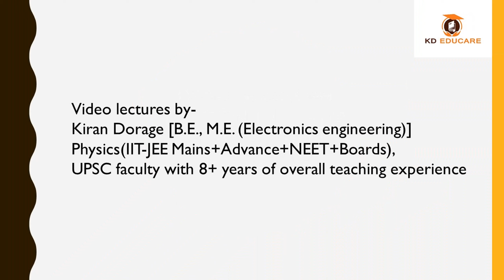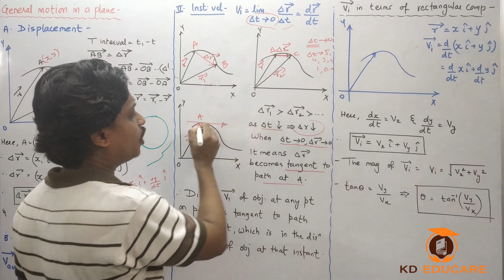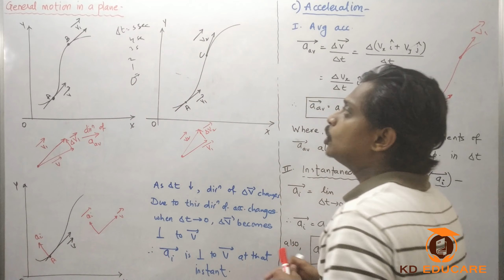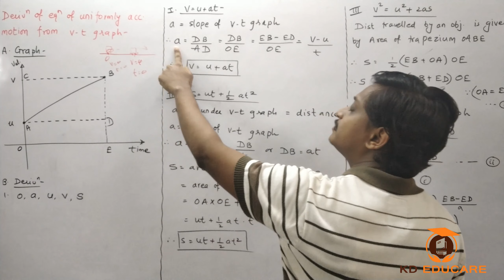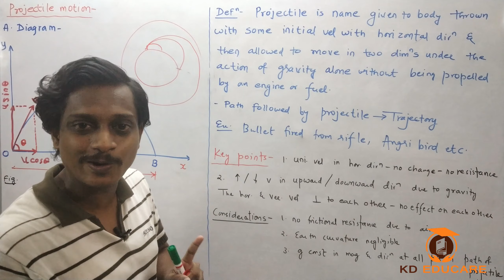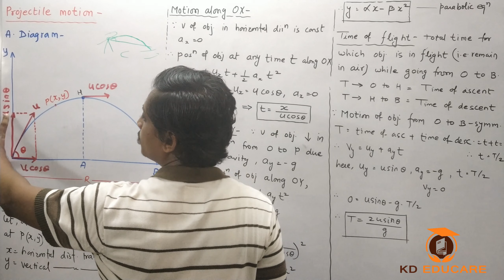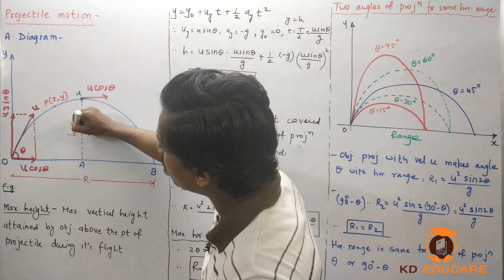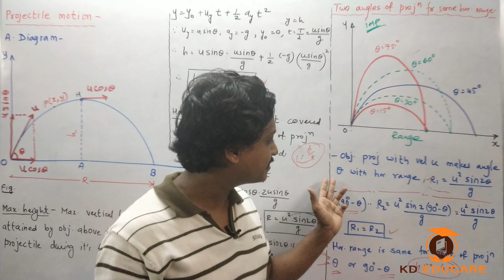Motion in a plane|L6|motion in plane,kinematics equation,projectile motion|KDp